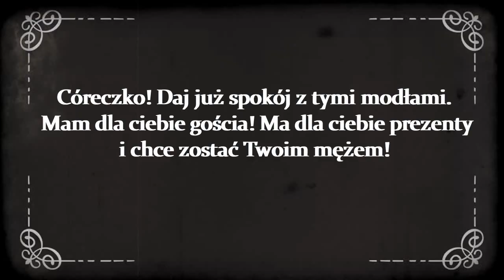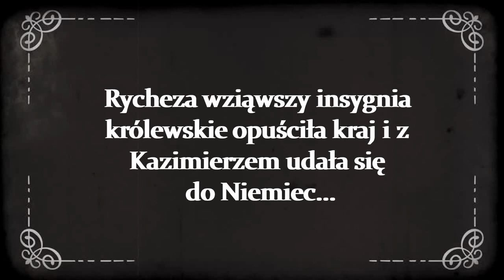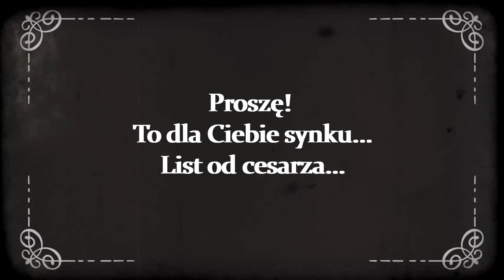„Rycheza” - Szkoła Podstawowa w Węgiersku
Konkurs filmowy "Z kamerą wśród Piastów"
Nazwa Szkoły: Szkoła Podstawowa im. Józefa Sołtykiewicza w Węgiersku
Autorzy: Iga Chmielewska, Martyna Szpejenkowska, Jan Lewandowski, Aleksander Szynkiewicz, Marcel Ziółkowski
Opiekun: Piotr Wołyński
Tytuł: „Rycheza”